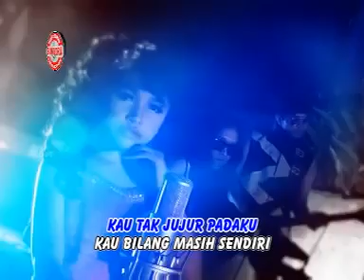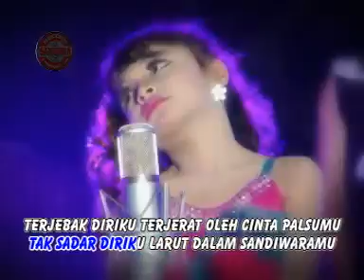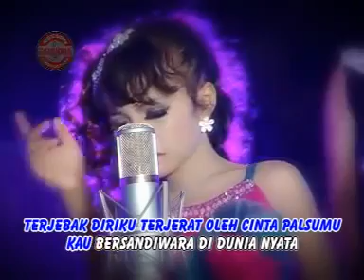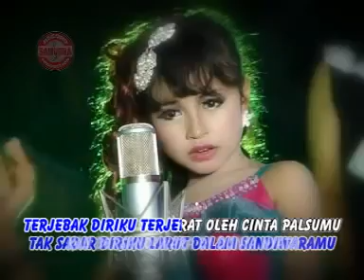suami orang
arra vision